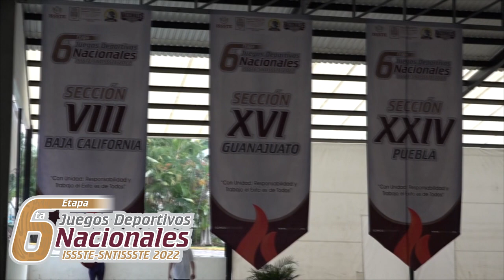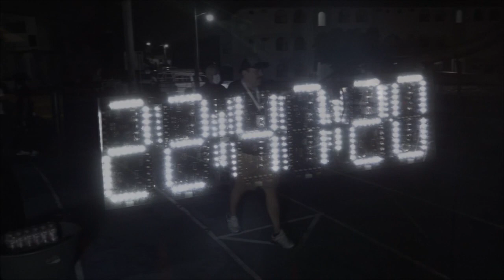Memoria Juegos Deportivos Nacionales 6ta Etapa ISSSTE SNTISSSTE